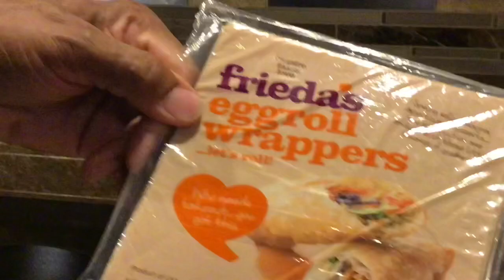How To Make Chicken Egg Rolls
Join Rev as he shows us how he makes  his delicious Chicken Egg Rolls the easy and quick way. He shows us how easy it is to prepare a appetizer before any meal.